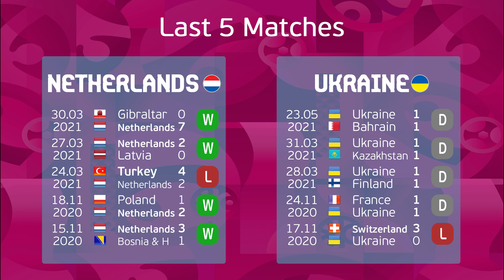EURO 2021 (EURO 2020) Netherlands - Ukraine Match Analysis and Prediction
The Netherlands will hope for a repeat of their only previous home fixture against Ukraine when the teams meet in Amsterdam on the opening day of UEFA EURO 2020 Group C. Don't miss an opportunity to take a deep look into game analysis.

💲 Get more opportunities to win with your favorite team. ⚽